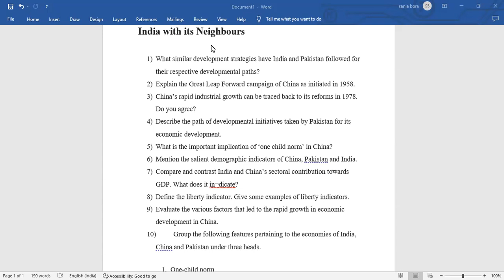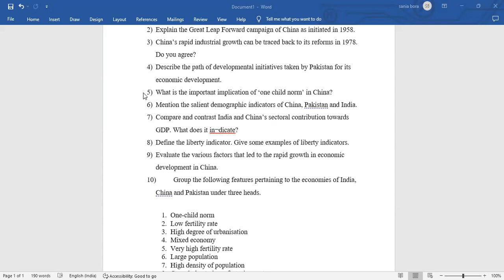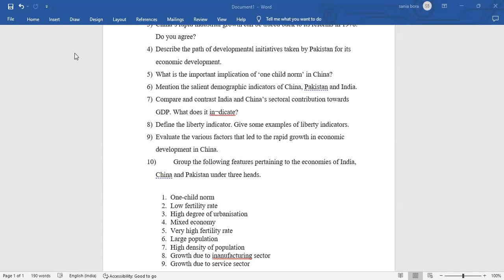Learnivio | Comparative Development Experience of Indian & Its Neighbours | Lect 97 | 10-01-2023